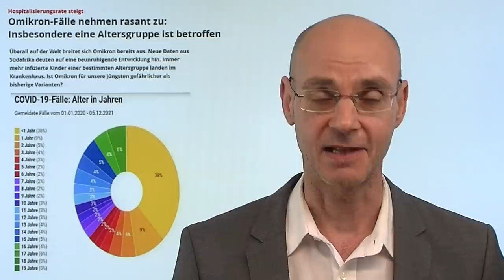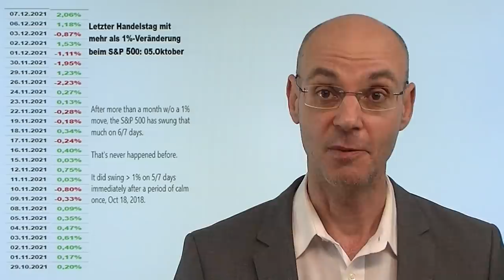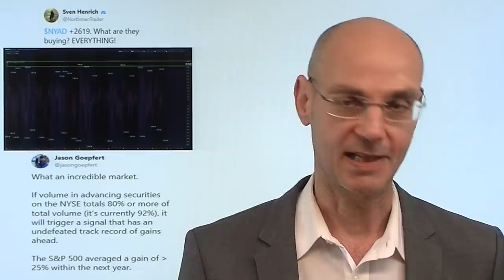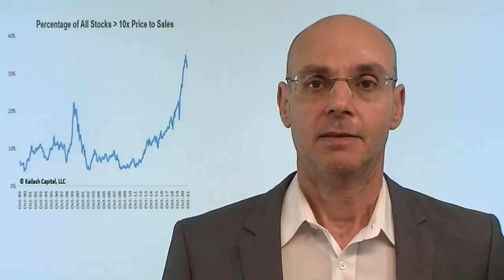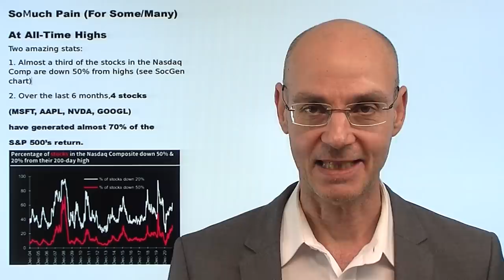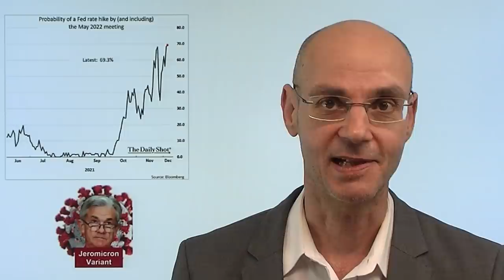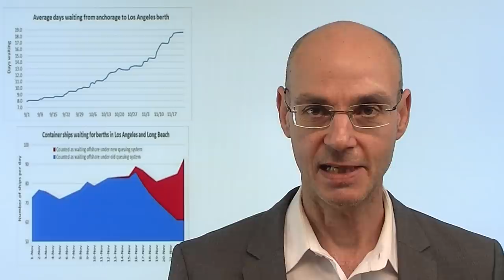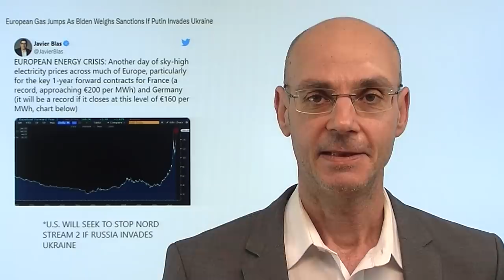Aktienmärkte: Von einem Extrem ins andere! Marktgeflüster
Hinweis aus Video: "Galoppierende Inflation: Hans-Werner Sinn über Energiewende und EZB"

Zum Handelsstart am Montag waren die Aktienmärkte noch stark überverkauft, dann begann der Bounce nach oben. Heute dann Dax, S&P 500, Dow Jones und Nasdaq mit dem besten Handelstag seit März. Dennoch: die Aktienmärkte der Wall Street zeigen seit dem Black Friday (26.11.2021) eine massive Volatilität, nachdem es lange extrem ruhig zugegangen war für die Aktienmärkte (letzter Handelstag mit einer Veränderung von mehr als 1% beim Leitindex S&P 500 war der 05.Oktober diesen Jahres). Ist das ein gesunder Bullenmarkt, der solche extremen Ausschläge zeigt, sowohl nach unten wie auch nach oben wie gestern und heute? Eher nicht! Entscheidend nun die US-Inflationsdaten am Freitag und nächste Woche die Fed-Sitzung..